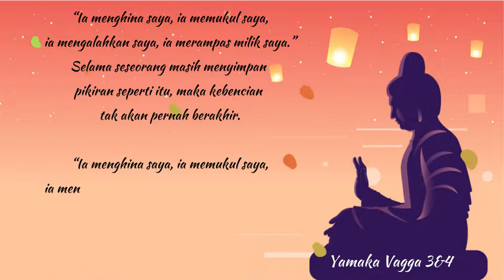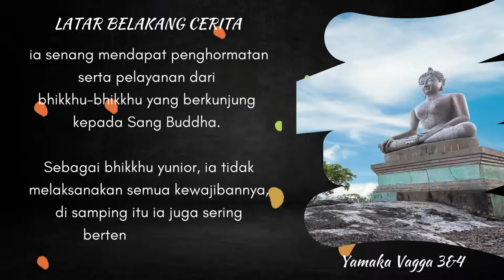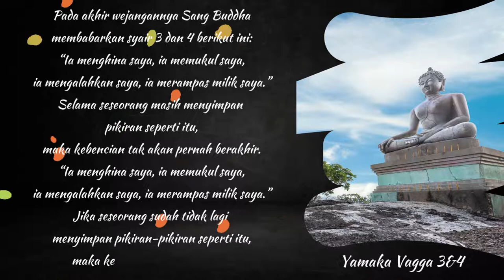Yamaka Vagga 3 dan 4 : Sifat Buruk Tissa Thera, putera kakak perempuan dari ayah Pangeran Siddhattha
Yamaka Vagga 3 dan 4 adalah bagian dari tipitaka, menceritakan Tissa putera kakak perempuan dari ayah Pangeran Siddhattha yang memiliki sifat buruk sehingga Sang Buddha menasehatinya agar ia mau mengubah kelakuannya.